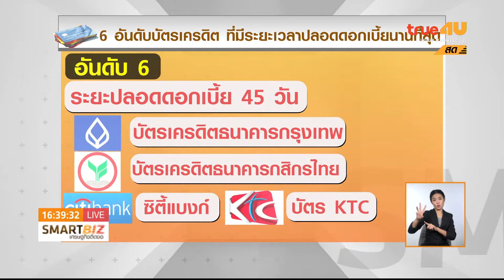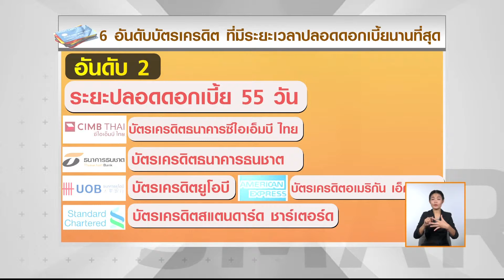Smart Biz เศรษฐกิจติดจอ : 6 อันดับบัตรเครดิตระยะปลอดดอกเบี้ยนานสุด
ออกอากาศ 21 มี.ค. 59 เวลา 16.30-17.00 น. ช่อง 24 True4U